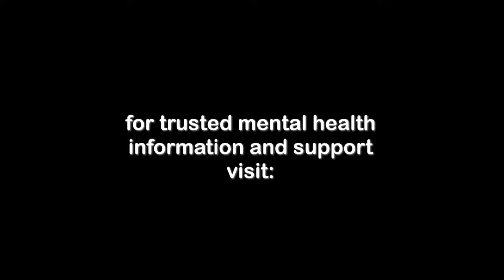Depression Symptoms Some Women Miss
Women may not recognize depression symptoms even after they impact their lives. What are some depression symptom red flags? Find out now.